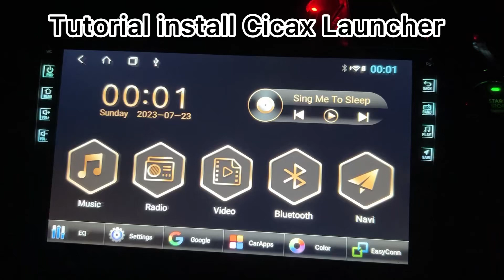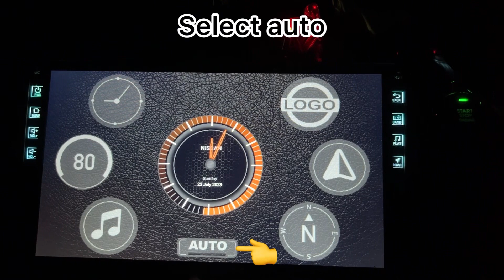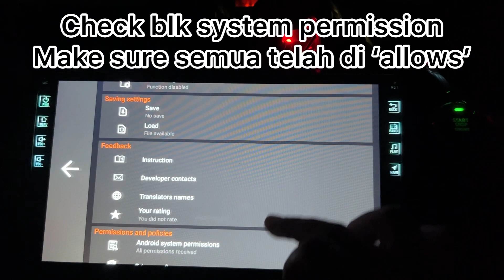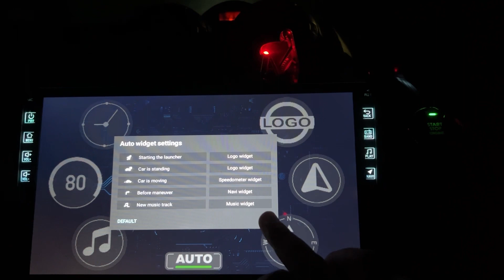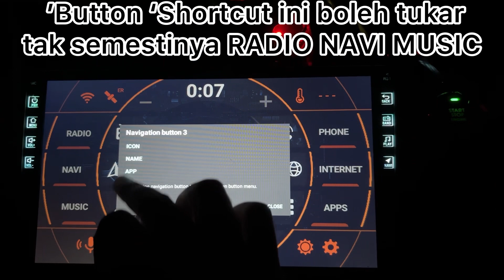Tutorial to install Cicax Car Launcher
Step by step to install Cixax Launcher